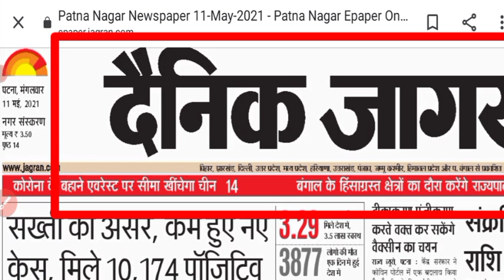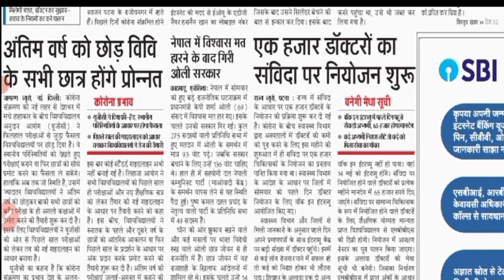UGC New Promote News सही है या गलत है 🤔 | Proofs ! Aku University Promote | UGC Delhi